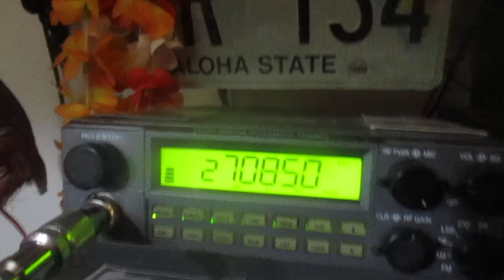CB radio AM skip Mad Max in Hawai'i is waving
Mad Max sounding loud as usual